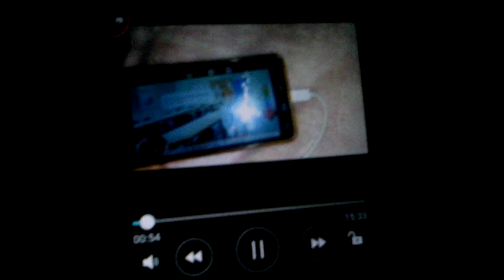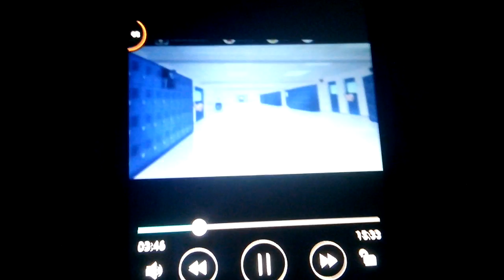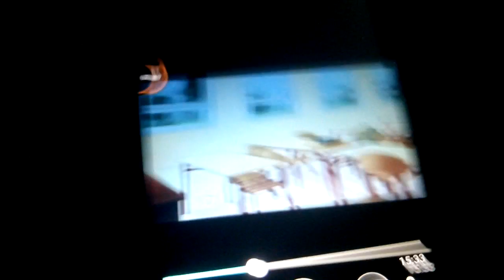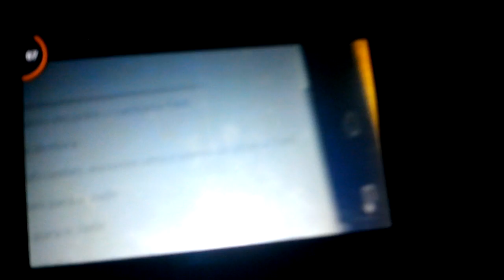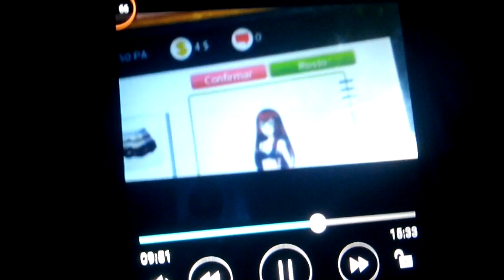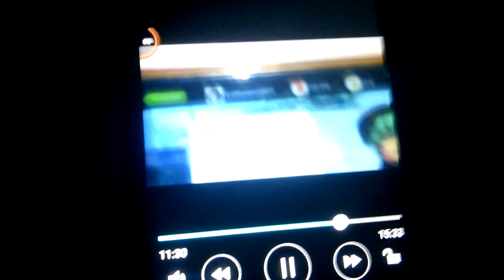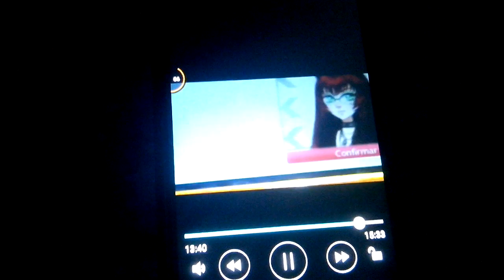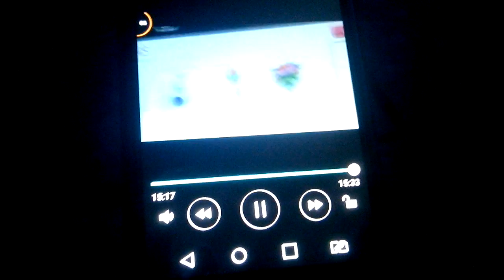Amor Doce ep3 Um Caozinho Sumiu!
Eu espero que gostem,e esse video vai ter continuidade(Continuaçao) e no proximo video,eu estarei mostrando minhas roupas e outras coisinhas! E começem a se acostumar com a voz da minha Docete,Ok!?¿